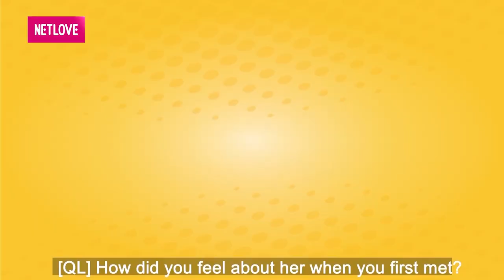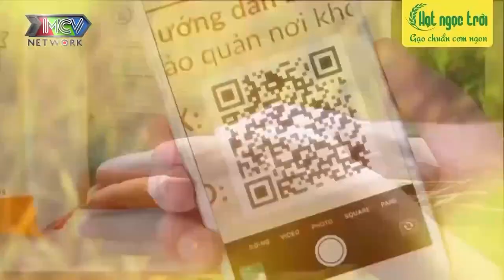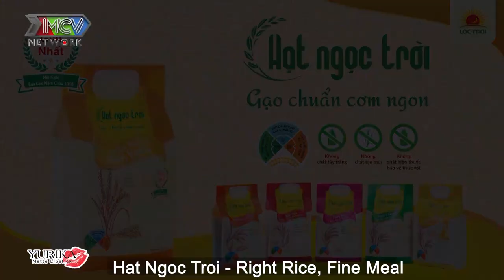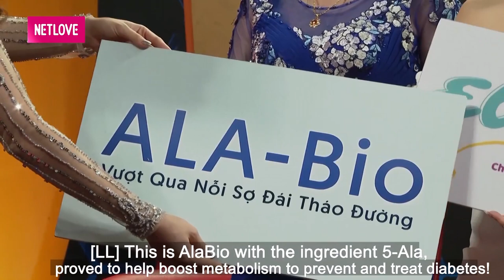Cười sặc sụa bà mẹ chồng KIỆM LỜI gặp ngay nàng dâu NÓI QUÁ TRỜI QUÁ ĐẤT ôm nhau khóc nức nở